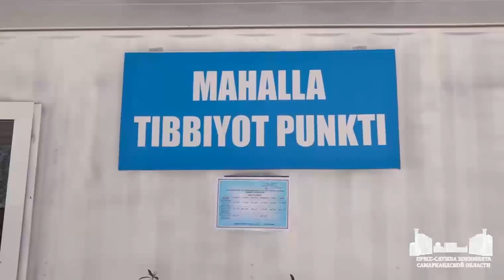Благоустройство в селениях Джамбайского района